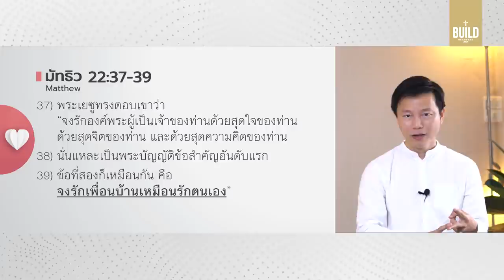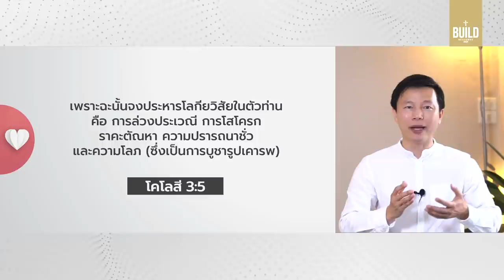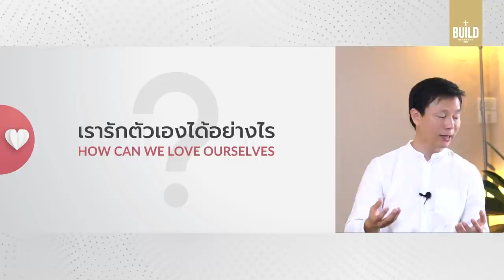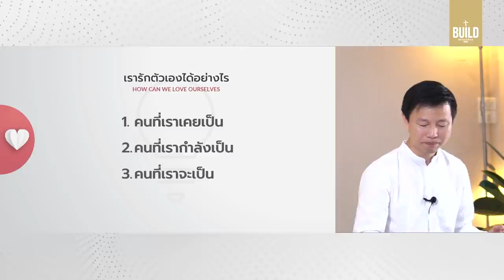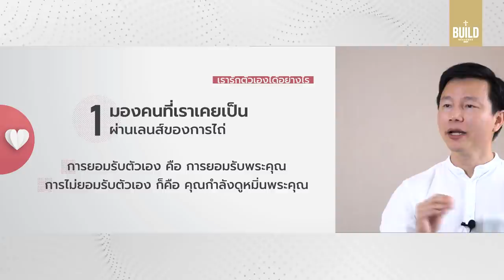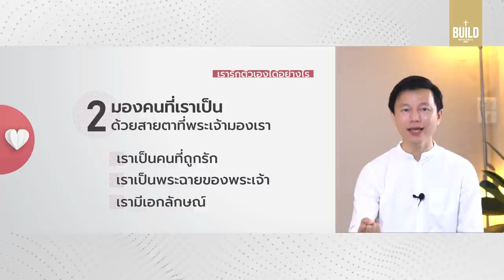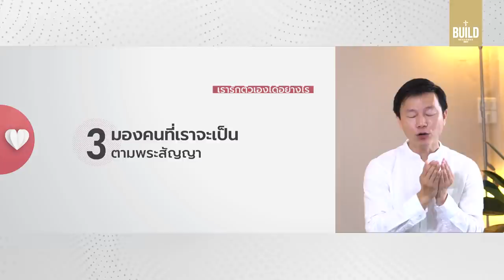คำเทศนา การรักตัวเองแบบพระคัมภีร์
บางทีคนที่เราอาจละเลยที่สุด ก็คือ คนที่คุณมองเห็นในกระจกทุกวัน เพราะคริสเตียนถูกสอนให้รักผู้อื่น จึงมักมีความคิดว่า ถ้ารักตัวเองเยอะ ก็จะรักคนอื่นได้น้อยลง ด้วยความคิดนี้จึงมีบางคนที่สับสนว่าจะรักตัวเองได้แค่ไหน เราพักผ่อนมากไปหรือไม่ ถ้ารักตัวเองเรากำลังเห็นแก่ตัวหรือเปล่า?

Time Index:
00:00 intro
01:00 การรักตัวเองเป็นเรื่องผิดหรือเปล่า?
03:15 รักตัวเองแบบพระคัมภีร์เป็นอย่างไร?
03:33 บัญญัติข้อใหญ่ & Golden Rule ให้มุมมองการรักตัวเองอย่างไร?
09:26 คนที่ไม่รักตัวเองอย่างถูกต้องจะสร้างปัญหาอย่างไร?
15:20 ม้าแก่ กับ การดูแลตัวเอง
21:32 Have Mercy to Youself!!
23:01 3 เหตุผลหลักว่าทำไมคนจึงไม่ค่อยรักตนเอง?
38:09 ประโยคน่าคิดจากชีวิตผู้หญิงที่ต้องนั่งวีลแชร์?
41:58 ฝากดูแลเพื่อนคนนี้ของคุณ
43:33 รดน้ำให้ตัวเอง แล้วโลกรอบตัวจะโตขึ้น
45:00 อธิษฐานตอบสนองคำแบ่งปัน

คำเทศนา วันอาทิตย์ที่ 7 กุมภาพันธ์ 2021 โดย ศาสนาจารย์ทนนท์ ชาญชิตโสภณ